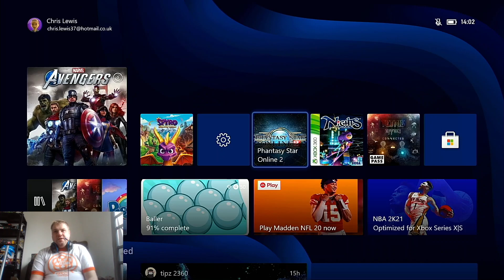Lets Play Phantasy Star Online 2 on XBox Series X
Watch me play Phantasy Star Online on XBox Series X. I loved Phantasy Star Online on the Dreamcast and I am finally diving into the sequel.